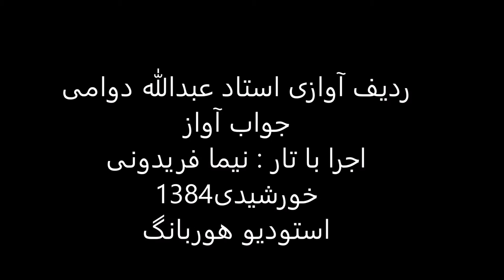جواب آواز استاد عبدالله دوامی تار نیما فریدونی 1384 دشتی غم انگیز